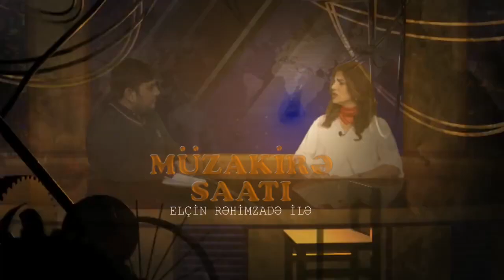"Hakimiyyət həqiqətən də ölkədəki siyasi durumu dəyişir, yoxsa xalqı aldadır?"-Əli Əliyev